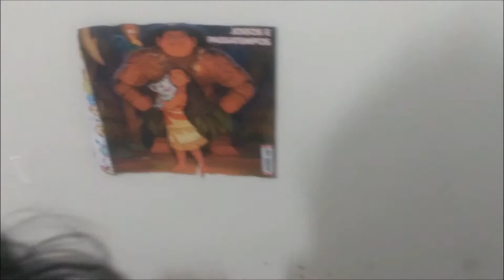GANHAMOS A BONECA DA MOANA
SEJA BEM VINDO AO CANAL DA BIBIA E DA LULU
CURTA O NOSSO INSTAGRAM : @bibiaelulu1716